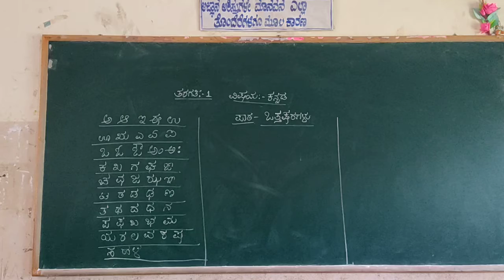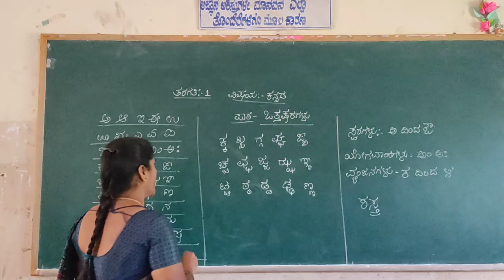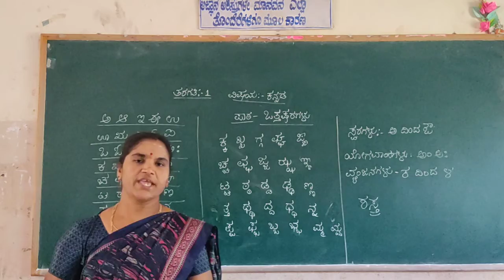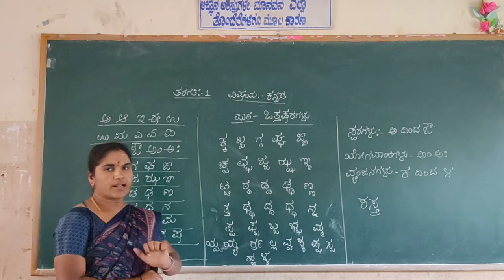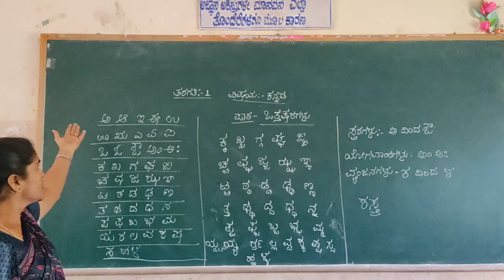1st Kannada Vathhaksharagalu Part 1 Class by Chandrakala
1st Kannada Vathhaksharagalu Part 1 Class by Chandrakala